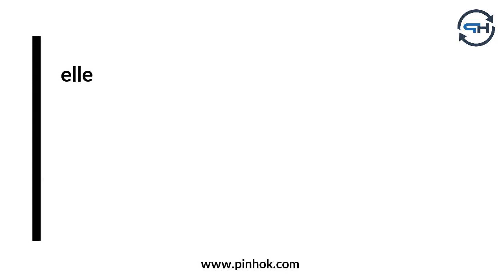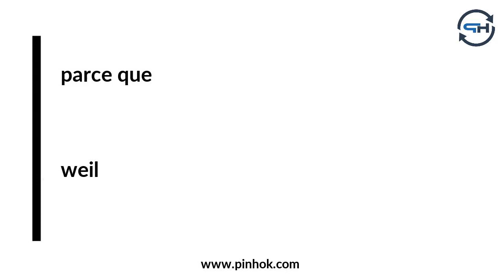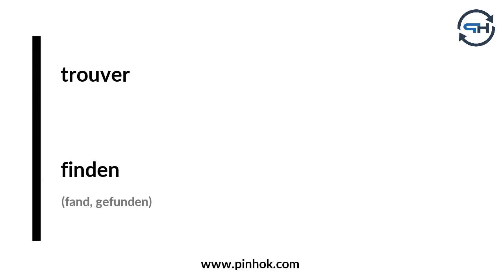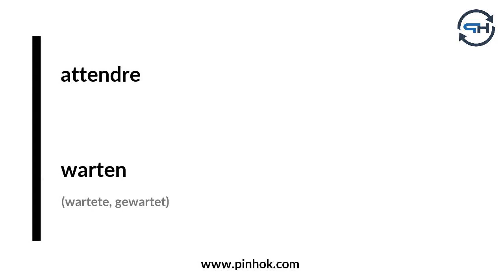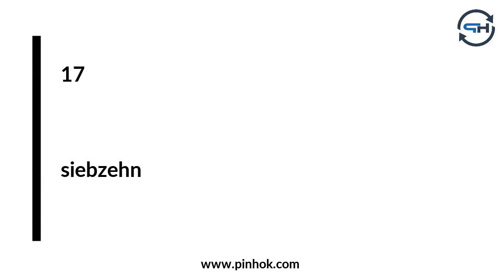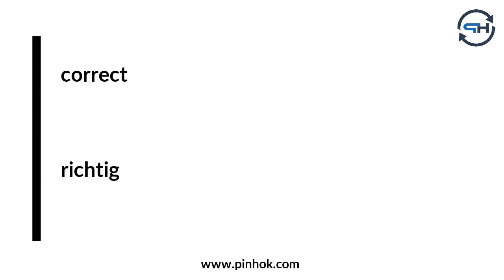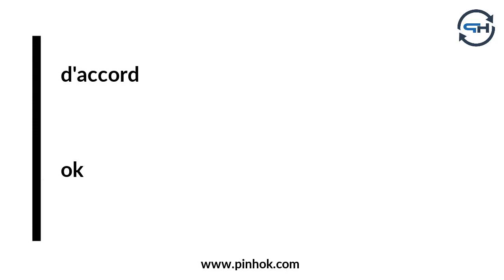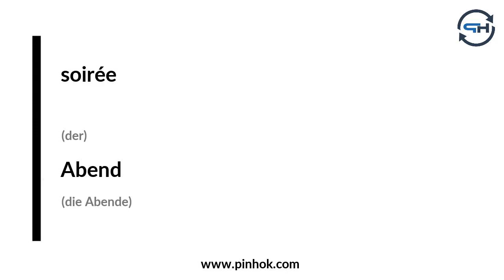100 lexiques allemand issus du vocabulaire courant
Vous trouverez davantage de contenu et d'informations pour apprendre l'allemand